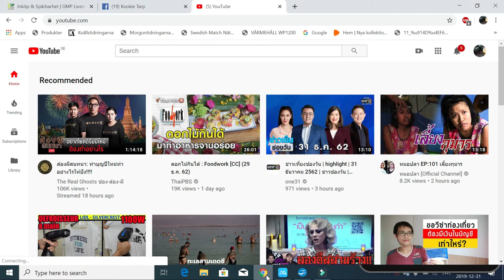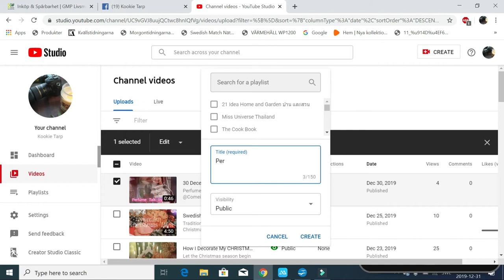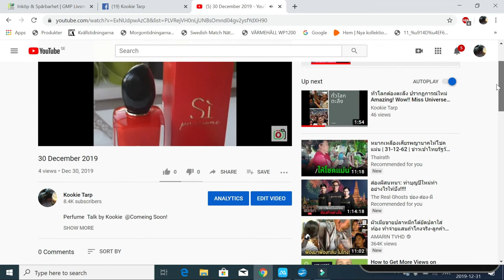How to make playlist on youtube /Dec 2019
วิธีสร้างplaylist ขึ้นมาใหม่ ปลายปี 2019หน้าตาและวีธีทำ ตามขั้นตอน ง่ายๆไม่ยุ่งยากคะ